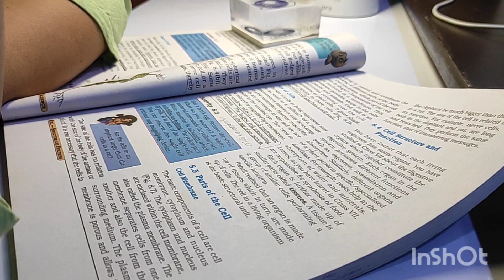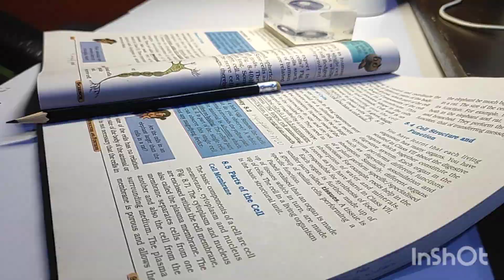study with me